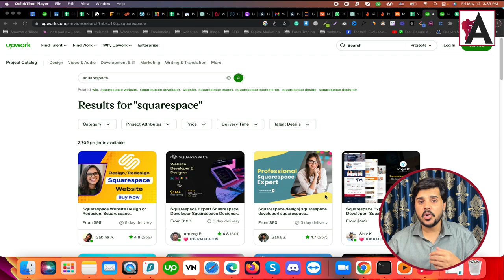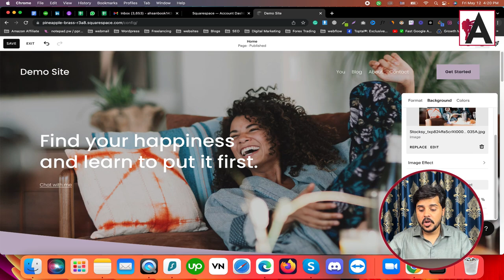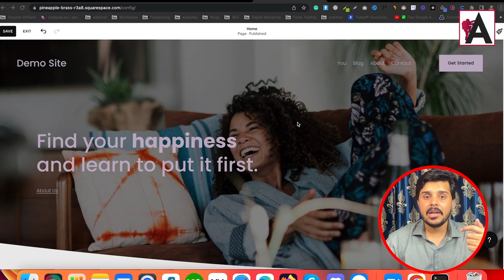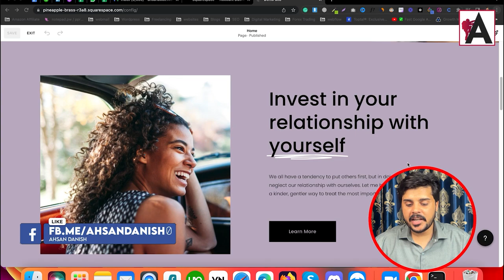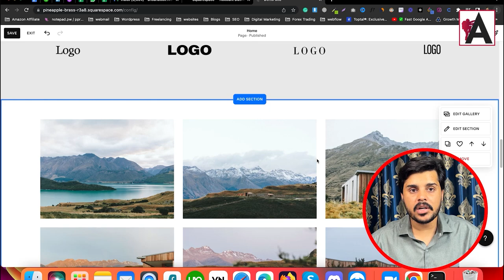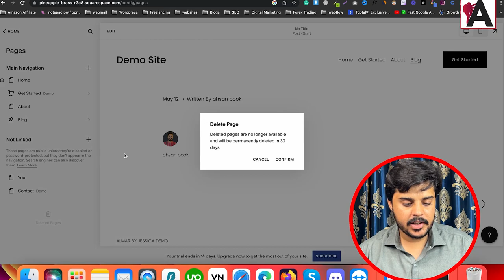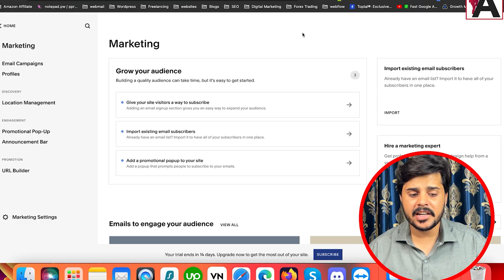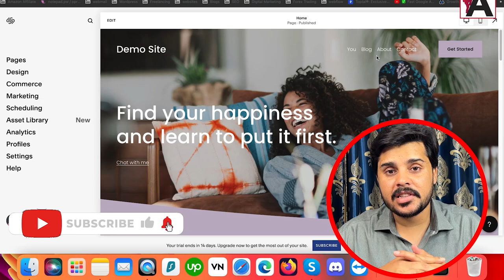Squarespace Complete Web Design Tutorial For Beginners 2024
Embark on your journey to mastering web design with this comprehensive Squarespace tutorial tailored for beginners in 2024. Whether you're starting a new business, showcasing your portfolio, or creating a personal blog, this tutorial covers everything you need to know to build a stunning website with Squarespace. From choosing the perfect template to customizing layouts, adding content, and optimizing for search engines, we'll guide you through each step with clear instructions and practical tips. Join us and unlock the power of Squarespace to bring your creative vision to life online.

🟠 💬 𝗙𝗼𝗹𝗹𝗼𝘄 & 𝗖𝗵𝗮𝘁 𝘄𝗶𝘁𝗵 𝗺𝗲 :
_____________/𝗦𝘂𝗽𝗲𝗿 𝗟𝗶𝗻𝗸\_______________